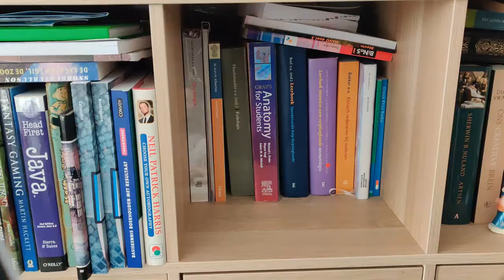Green Epoxy Resin Wooden Night Lamp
Hey guys welcome back to the channel, or welcome if it's your first time. This week we made a Green Wooden Epoxy Resin lamp. We used some left over hard wood and turned it in to an amazing lamp. We hope you guys liked it as much as we did.